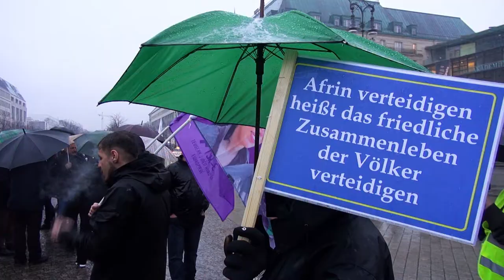DefendAfrin - Xwenîşandan. Berlîn, 12.03.2018. Yeko Ardil (NAV-DEM) - 1. Axaftina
DefendAfrin - Xwenîşandan. Berlîn, li ber Beriya Dêrikê Brandenburg, li pêşiya balyozxaneya Amerîkî, 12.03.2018. Li dijî êrîşa artêşa Tirk û komên cîhadîstan li Afrînê bi piştgiriya Dewleta Yekbûyî, Rûsya û Elmanyayê. Yeko Ardil (NAV-DEM) - 1. Axaftina
DefendAfrin - Demonstration. Berlin, vor dem Brandenburger Tor, vor der Botschaft der USA, 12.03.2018. Gegen den Angriff der türkischen Armee und dschihadistischer Gruppen auf Afrin mit Unterstützung der USA, Russland und Deutschlands.
Rojava DefendAfrin OliveBranchOperation NAV-DEM e.V.